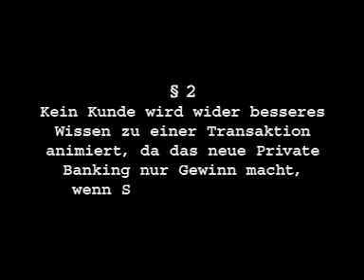Werbekampagne 2006 der quirin bank AG Spot 6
Sehen Sie hier die erste Kampagne der ersten Honorarberaterbank Deutschlands aus dem Jahr 2006. In insgesamt 6 Spots mit dem Slogan „Jetzt gelten Neue Gesetze für Vermögen" zeigt die quirin bank, was sie von anderen Banken unterscheidet und warum die faire und transparente Honorarberatung die verbraucherfreundlichste Alternative am Bankenmarkt ist.
Sehen Sie in diesem Spot, warum die quirin bank ihren Kunden nicht unnötige, ineffiziente und teure Finanzprodukte verkaufen muss. Sondern stattdessen unabhängig und fair beraten kann!